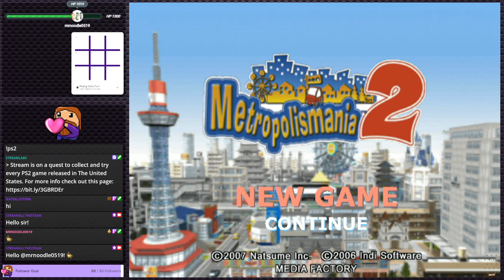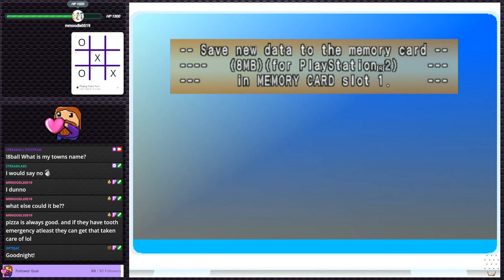Metropolismania 2 - Sim City, but not | PS2 Gauntlet #87 (Twitch VOD)